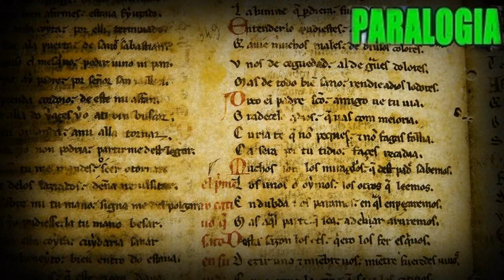IMPACTANTES PROFECIAS PARA EL 2020 Y EL 2030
IMPACTANTES PROFECIAS PÁRA LOS AÑOS 2020 Y 2030 DESCUBRE EN ESTE VIDEO LAS MAS INCREIBLES PROFECIAS EMPESANDO POR NUESTRO AÑO PRESENTE 2020 DONDE EL CORONAVIRUS YA ATAKO ALA HUMANIDAD CON LA PANDEMIA: DESPUES EN EL AÑO 2022 EL GOBIERNO MUNDIAL PROPONE CREAR EL MICROCHIP: Y ASI HASTA LLEGAR AL AÑO 2030 CUANDO DONDE EL PAPA NEGRO CAMBIA DE FORMA AH DEMONIO Y ENTONSES TODO EL VATICANO SE DERRUMBA ASI COMO TAMBIEN HAY MUCHAS PROFECIAS POR CUMPLIRSE EN EL PLANETA TIERRA